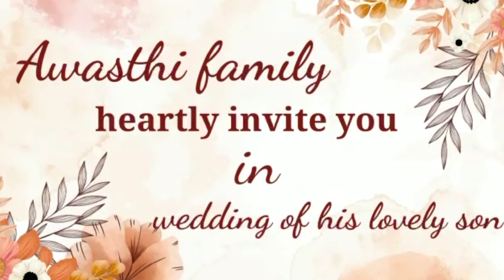भाई की शादी में बहन और भाभी नें किया ऐसा धमाकेदार डांस कि सब देखते रह गए 💞💞